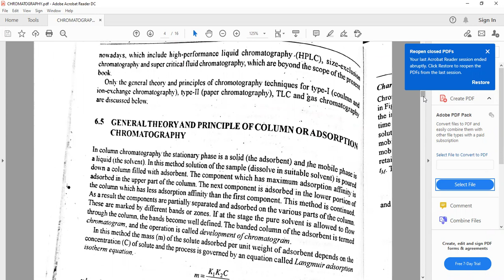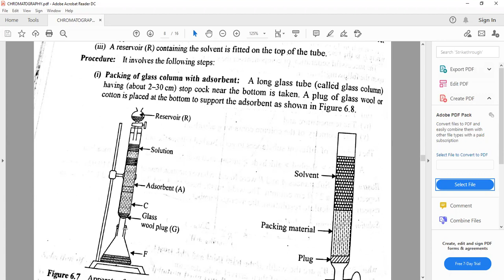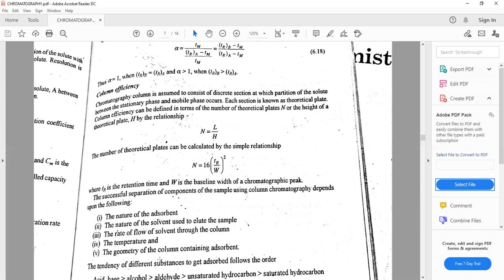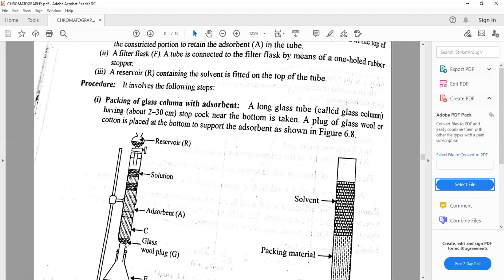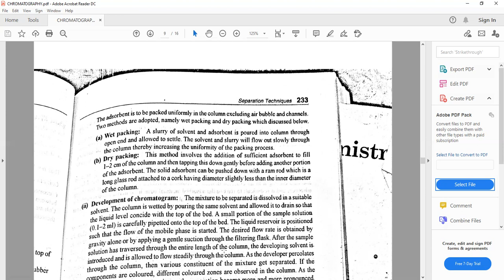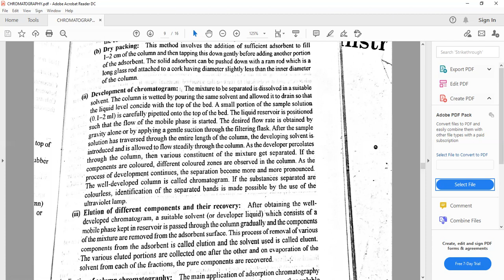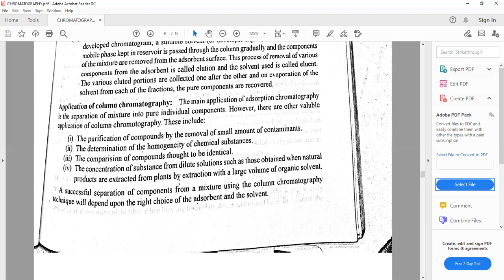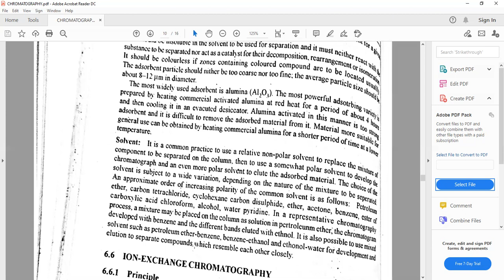ion exchange chromatography